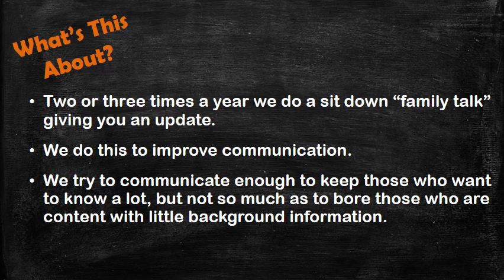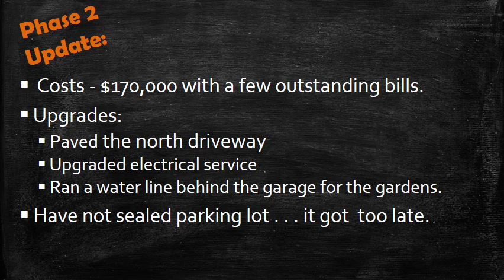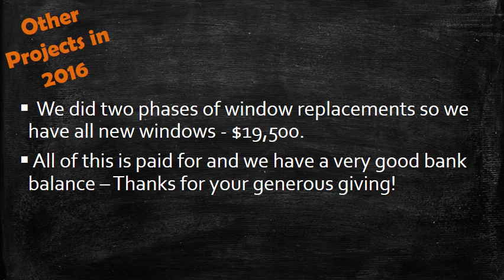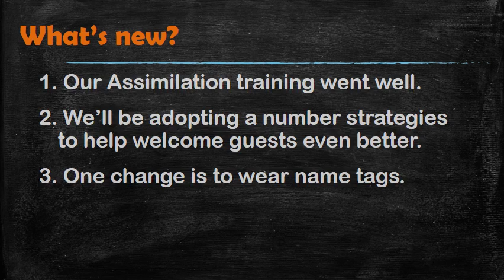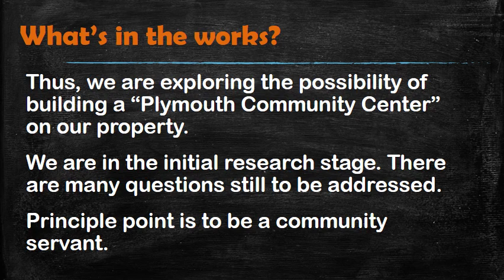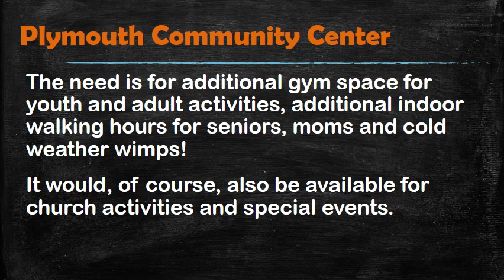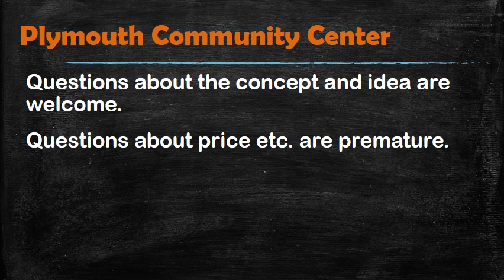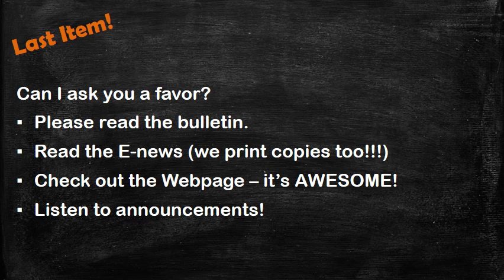2016 11 Talk at Family Table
Pastor Gary gives a 'state of the church' report.